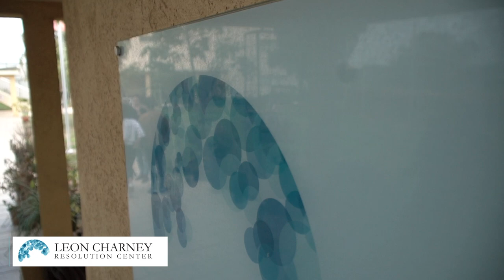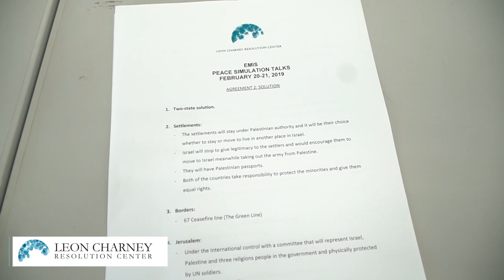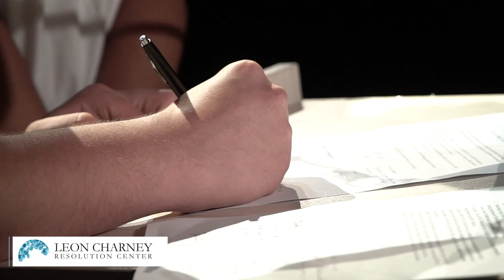EMIS students reach "Peace Agreement" again in 2019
Check out our 3rd Annual Charney Resolution Center Peace Talks Simulation with the 70 students of the Eastern Mediterranean International School (EMIS) from all over the world, the initiative in which students are tasked to negotiate a two-state solution to the Israeli-Palestinian conflict.